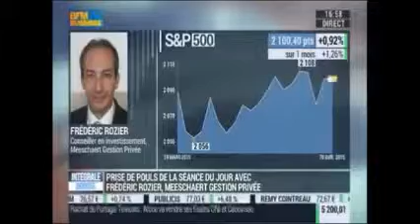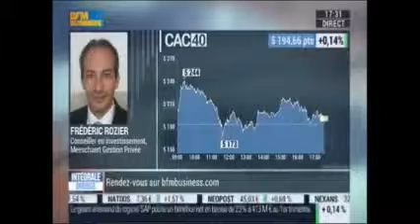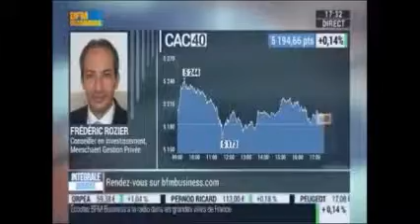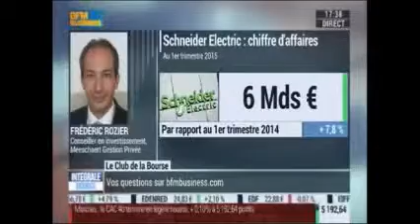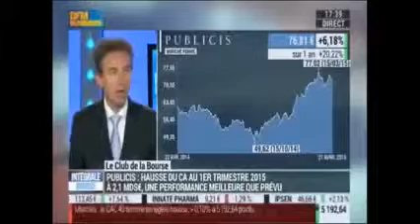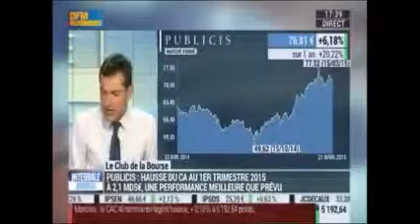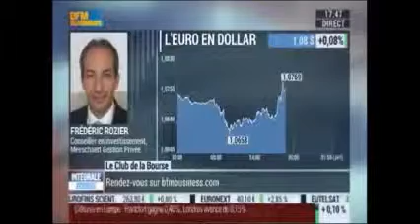Frédéric Rozier - BFM Business - 21 avril 2015